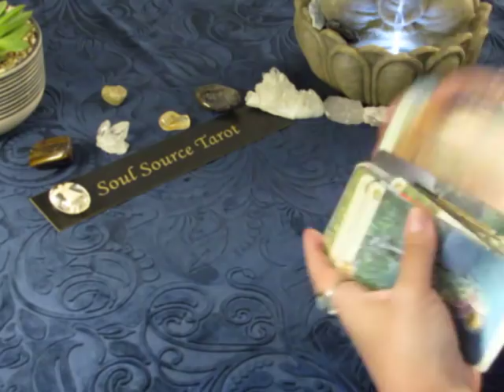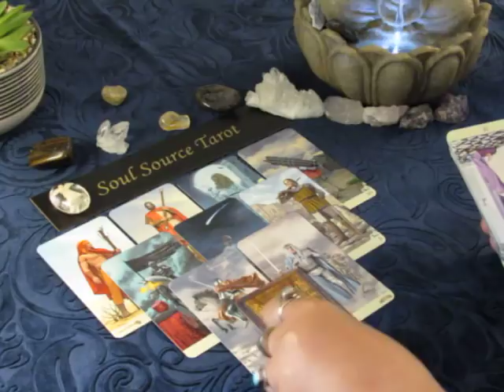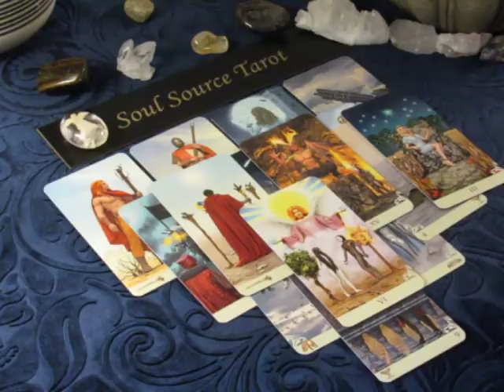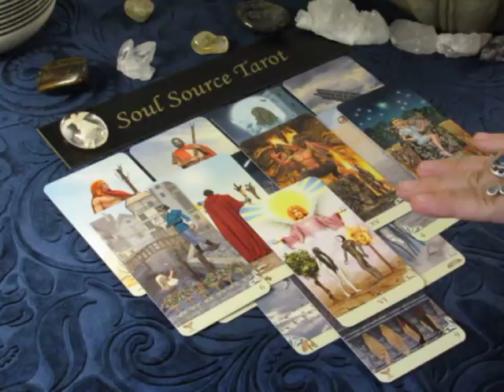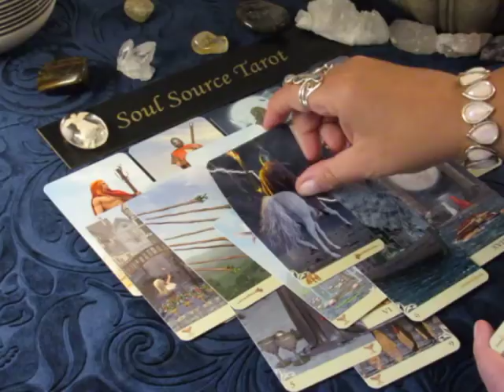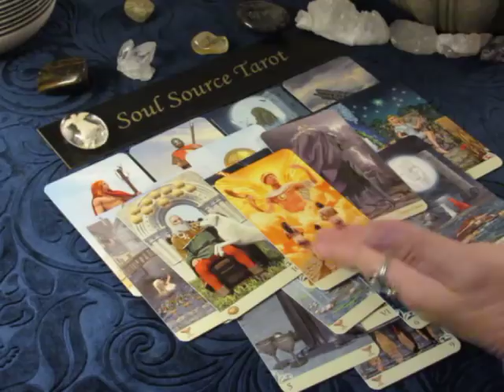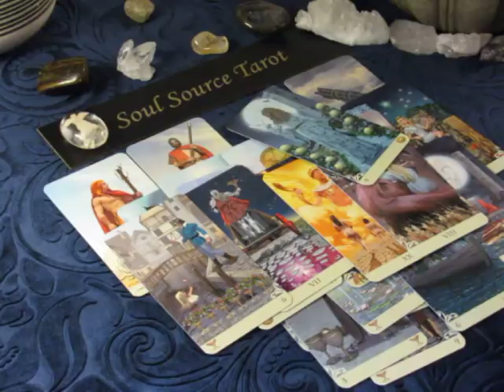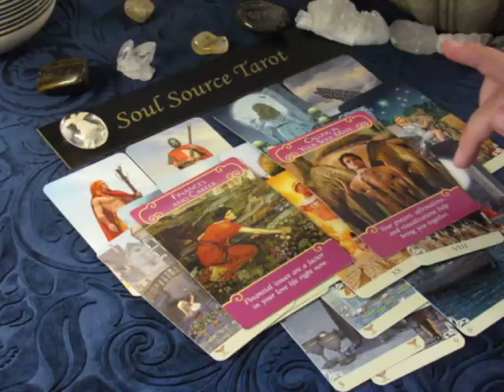~Taurus~Love~Letting Go Brings New Love~July 1 to 8, 2018~Taurus Tarot Reading